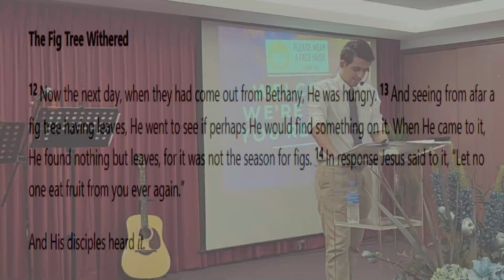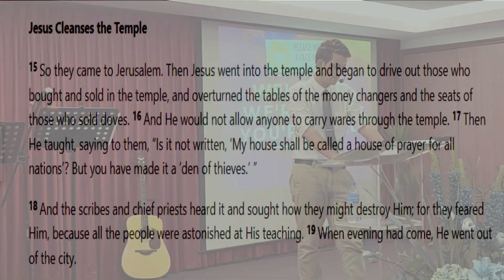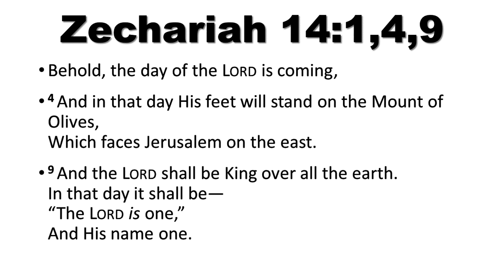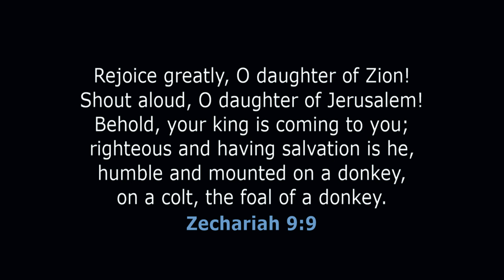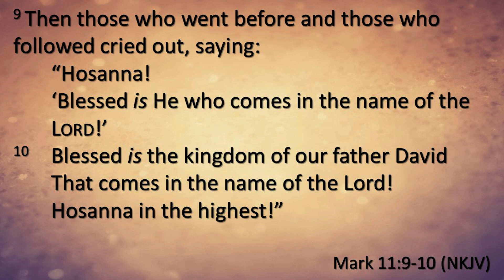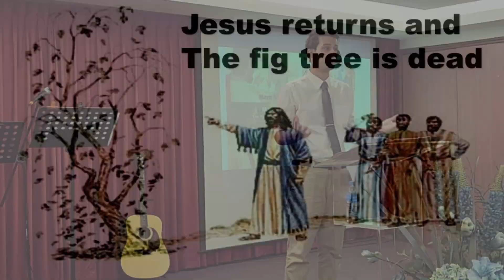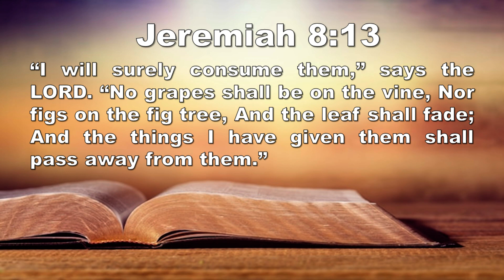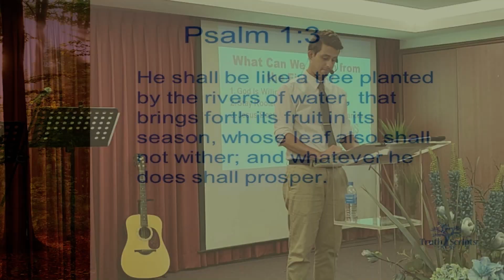📱FGA Ipoh| LIVE| Sunday Service| Bro Aaronjit Singh Jessy | 4th/6/2023| COMMUNION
Speaker:  Bro Aaronjit Singh Jessy

Tune in to our Sunday Service weekly for those who are not able to attend the Sunday Service. Thank you and God bless you.
Get tuned into the Word for this week, and catch up with the rest of the other video sermons as well. Take care, and God bless you all.

Location:
No. 44 Lengkok Canning, Taman Canning, 31400 Ipoh, Perak.

For those who wish to bank into our a/c tithes/offerings please note our account details:
Name: “Full Gospel Assembly Ipoh”
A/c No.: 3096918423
Bank: Public Bank Bhd.

Thanks. Please let others know when they ask.